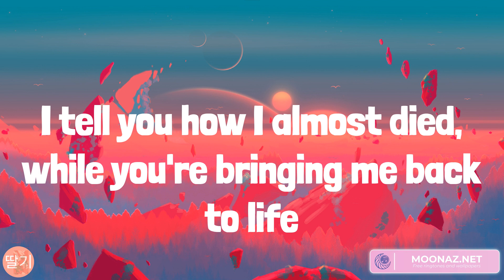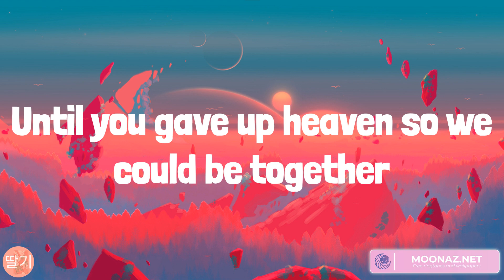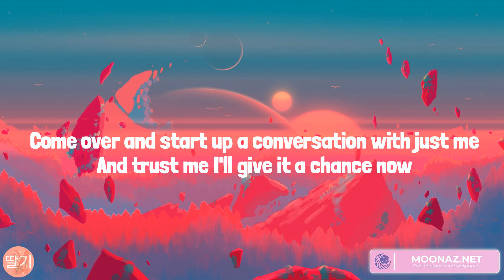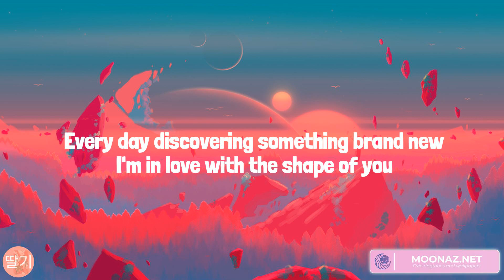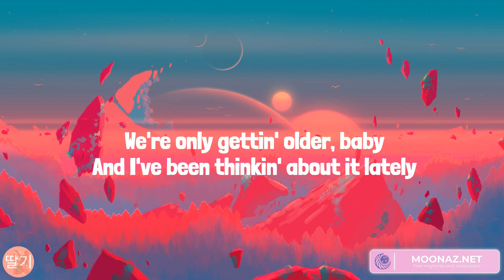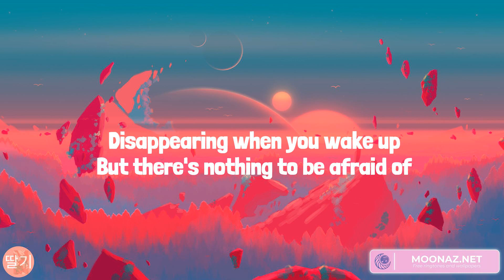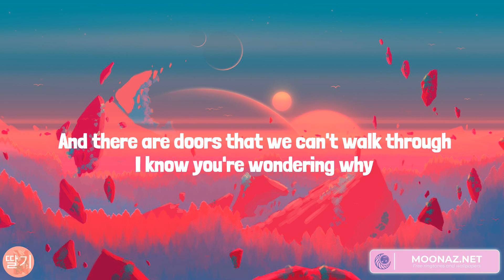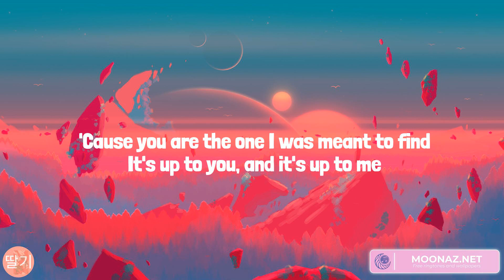Angel Baby, Shape of You, Night Changes, Rewrite The Stars (Lyrics)